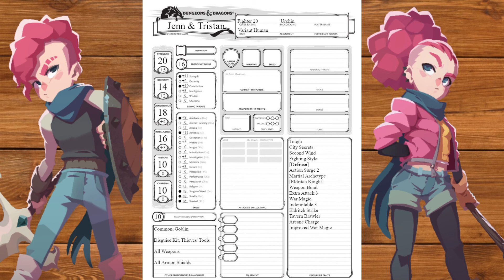Nephilim Builds | Jenn & Tristan (Young Souls)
Time to crack some goblin skulls!